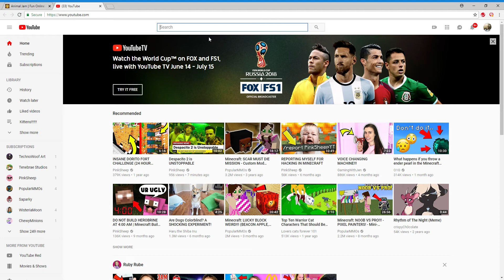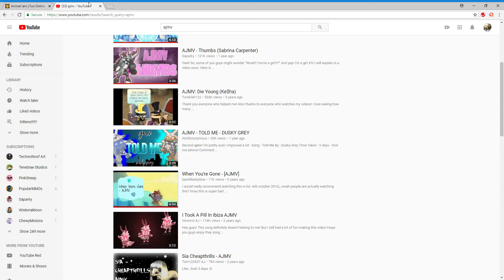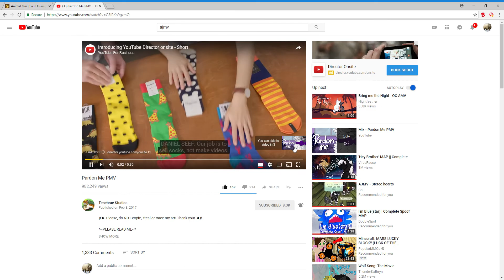RANDOM AJ VID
HEY GUYS THIS IS A RANDOM VIDENJOY ITS CRAZY I DONT ACCEPT ALOT OF VIEWS